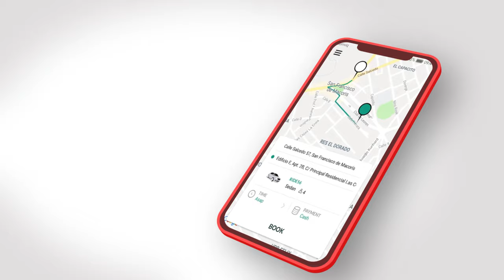Ride 56 4K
Comercial compañia de taxi Ride 56 4K